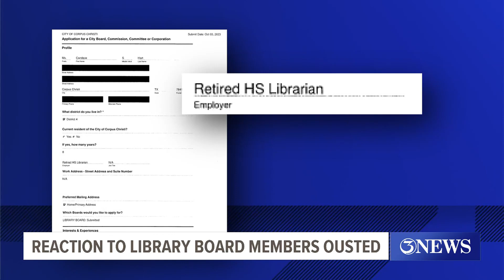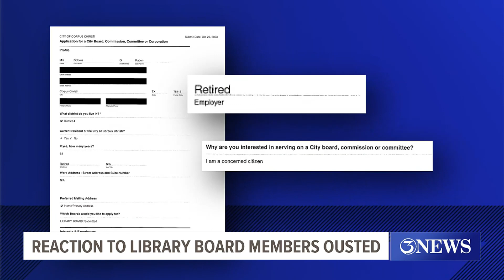Reaction to Library Board Members Ousted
Obtained copies of applications of more than 20 candidates for the library board provides a closer look at the backgrounds of the new members.